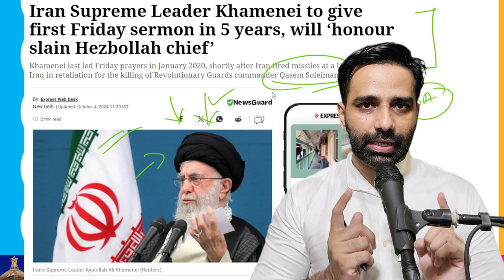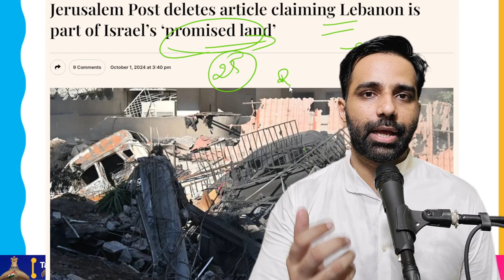IDF के लिये Lebanon मे Operate करना मुश्किल हो रहा है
Following reports of significant explosions in the Lebanese capital, the Israel Defense Forces said on Thursday that their aircraft had attacked Hezbollah's Intelligence Headquarters in Beirut.
According to the IDF, IAF fighter jets targeted Hezbollah locations used in the organization's intelligence operations, using information from the Military Intelligence Directorate as a reference.
Terrorists, intelligence-gathering apparatus, and command centers were purportedly targeted by these strikes.
The military also reported that more Hezbollah terrorist infrastructure was destroyed during the operation.
According to the IDF, Hezbollah's Intelligence Corps, which was the objective of the operation, is the main intelligence wing of the terrorist group and is in charge of obtaining intelligence on Israel and the IDF. Terrorist activities are coordinated by the organization's headquarters.